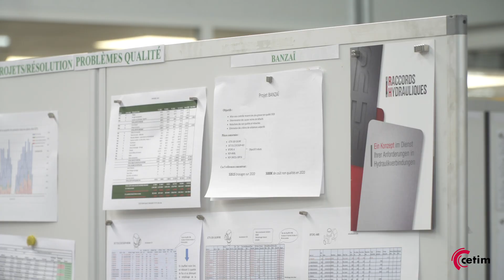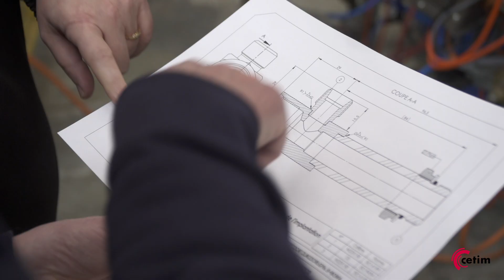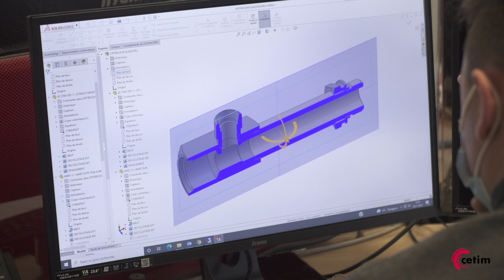Erasch (ex RH) en route vers la décarbonation du brasage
Erash (ex RH) fabrique des connexions hydrauliques personnalisées qui répondent aux exactes exigences de ses clients. Dans le cadre de sa démarche RSE, l'entreprise a remis à plat son processus de brasage. Elle s'est appuyée sur l'expertise du Cetim pour moderniser ses machines. Ce qui a permis d'en simplifier le réglage, d'améliorer la qualité de fabrication et de réduire significativement leur consommation de gaz.